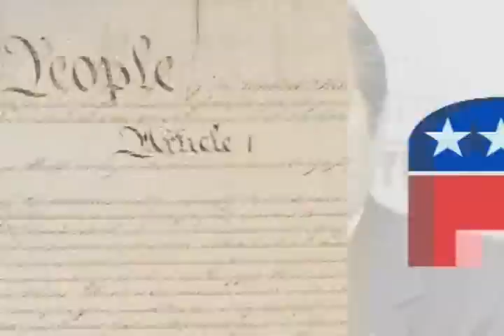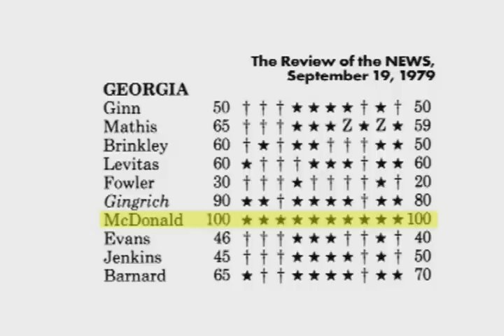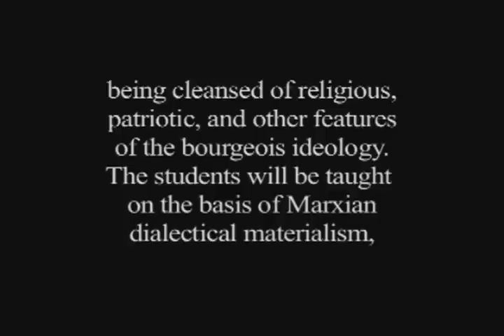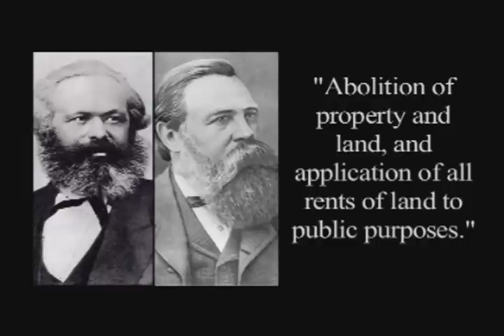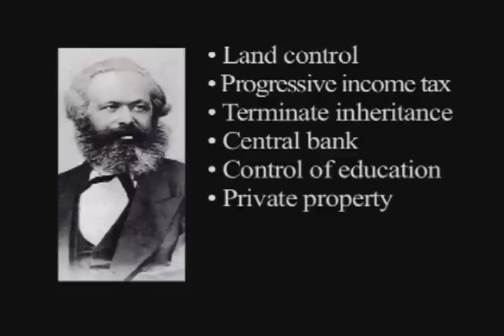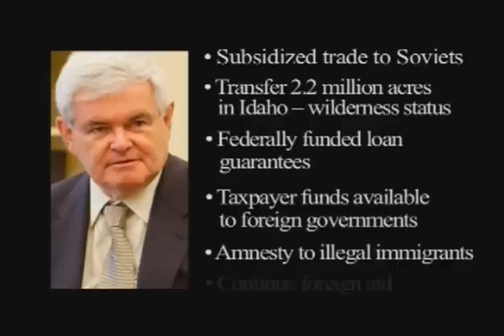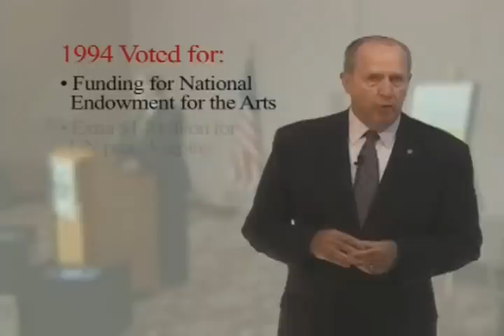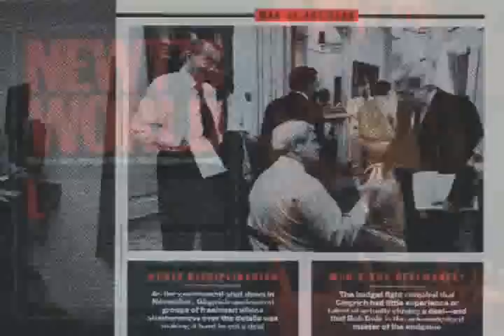The Real Newt Gingrich Part 1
Recently Newt Gingrich has attempted to make a comeback at a time when conservatives are disgusted with nearly all policies of government.  But who is he really and what does he stand for.  John McManus of the John Birch Society exposes Newt's track record.